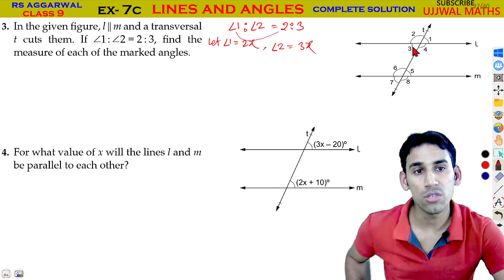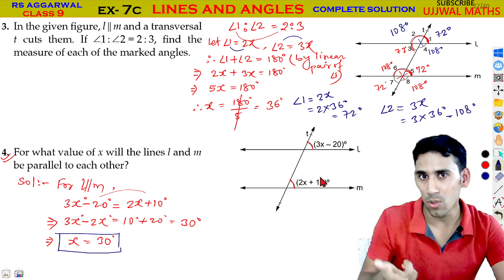Class- 9 Ex- 7c q1 to q8 | Rs Aggarwal Solution | Lines And Angles ex 7c solutions by Ujjwal Sir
RS AGGARWAL CLASS -9 : LINES AND ANGLES :-

Hello Students !!
        Welcome To "UJJWAL MATHS"
  ( A leading Platform For Learning Maths On YouTube )
  We are glad to say you that we have been helping students of India and Abroad to learn best concepts of Maths for free.
This is a dedicated channel specially made to help students learn World Class And Scientific Concepts Of Maths.

Visit Our PlayList section to watch all videos of all Chapters

Here are some of the playlist of some important chapters👇👇

–  With Best Regars 💕💕
        Team 💐 UJJWAL MATHS